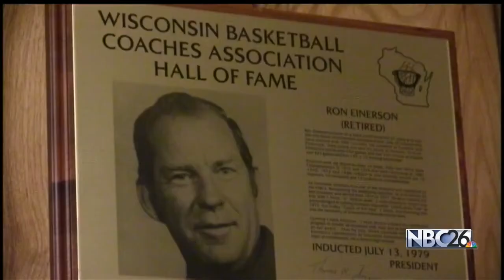Legendary Neenah Coach Reflects on Historic WIAA Boys Tournaments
Hall of Fame coach Ron Einerson reflects on the highs and lows of an incredible 10 year stretch for the Neenah High School boys basketball program.